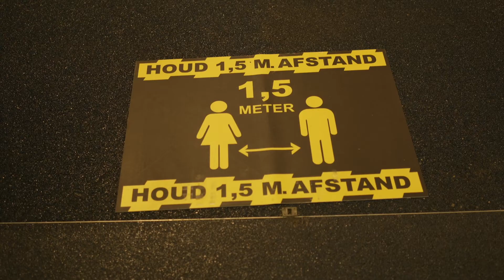Videoverslag inwonersbijeenkomst Klimaatkrachtig GO Stellendam